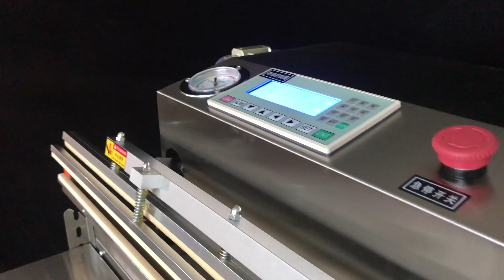DESKTOP OR VERTICAL EXTERNAL STAINLESS STEEL VACUUM PACKAGING MACHINE